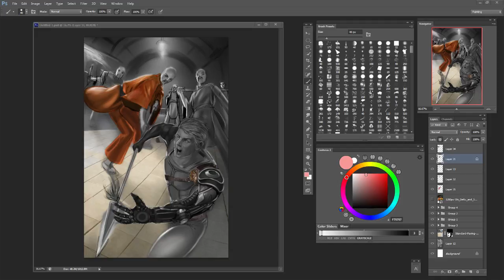Artfarts Creatives with amazing cover of Psychosis!!!part5